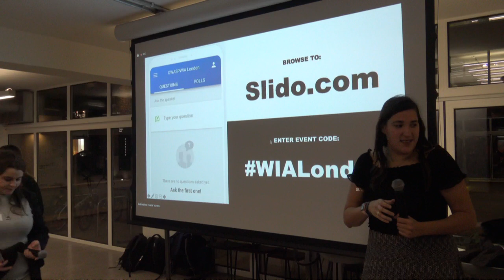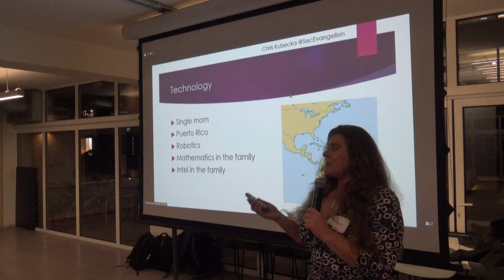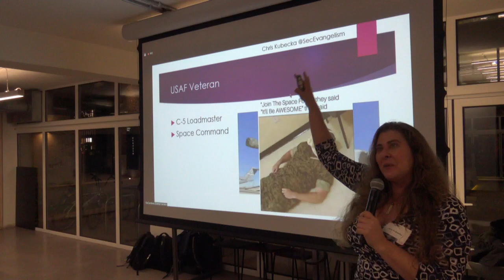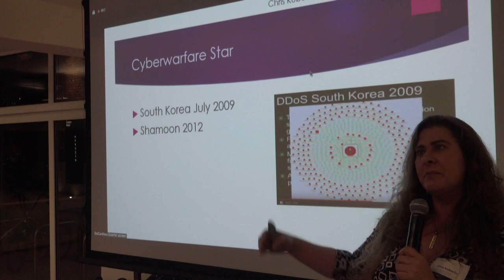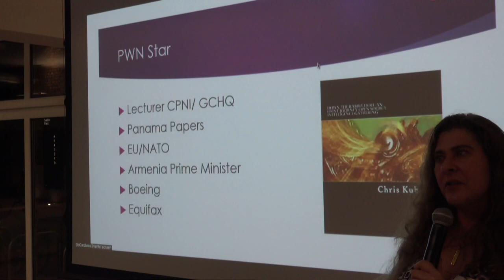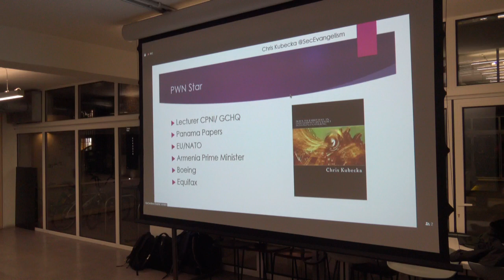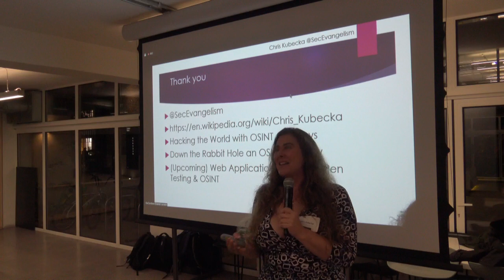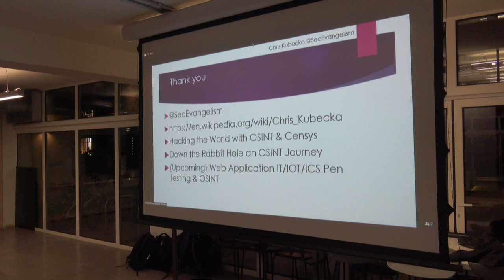OWASPWIA London: "Princess to PWN Star" - Chris Kubecka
The shortage of women in the cyber security field points to our Rosie Riveter moment. We are at digital war, there are simply not enough men to fill the gaps and this new digital age requires diversity as weapons fly by at the speed of light over the internet. Come on a journey with Chris as she walks you through her start in STEM via an unusual path. Puerto Rican single mother who taught he the joys of computers. Beauty queen, military aviator and hacker. Proving we can start anywhere on the cyber security expedition as long as we get there and fill the gender, race and other disparities in the field. From big hair, uniforms and cyberwar in Saudi Arabia. A focus on determination, realising what you want to do in life is more important than what others think you should do and finding confidence in yourself to push forward over perceived obstacles. Learn from a leader and discover the joy of finding yourself in cyber security. (not a women'd talk a diversity, determination, how we have all found our way into this strange career called cyber stuff)

Chris Kubecka (@SecEvangelism)

Christina Kubecka is an American, computer security researcher, and cyberwarfare specialist. In 2012, Kubecka was responsible for getting the Saudi Aramco network back up and running after it was hit by one of the world's most devastating Shamoon cyberattacks. Kubecka also helped halt a second wave of July 2009 cyberattacks against South Korea. Kubecka has worked for the US Air Force as a Loadmaster, the United States Space Command and is now CEO of HypaSec, a security firm she founded in 2015. She lives and works in the Netherlands.

This talk was presented at the OWASP Women in AppSec (WIA) London event on October 30th 2019 at GoCardless offices in London